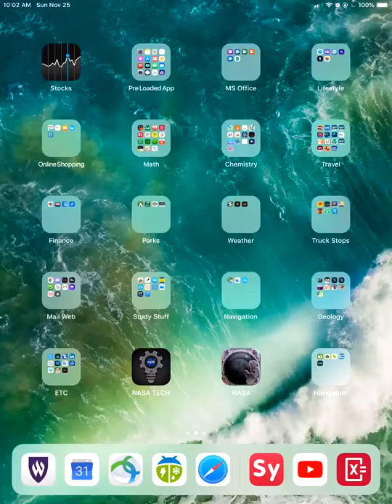WordNerd # 17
Chopper, pussy, vgina, penis, puzzle, word, words, solve puzzle, in less than a minute, problem with freightliner, trucks, sex, machine,